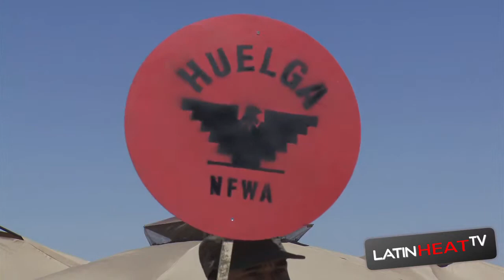Cesar Chavez Behind the scenes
A look at Cesar Chavez cast interviews and behind the scenes footage, with interview of Michael Pena, Rosario Dawson, America Ferrera and director Diego Luna